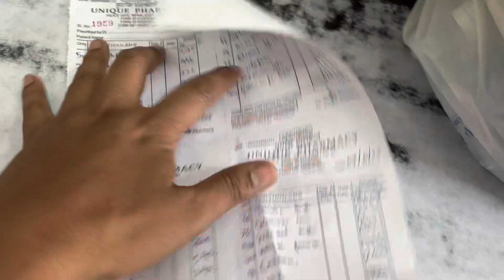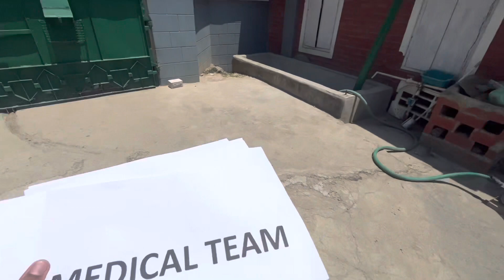Manipur War Zone | Relief Materials & Medical Camp | Relief Camp, Thanga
7th May 2023

War Zone in Manipur